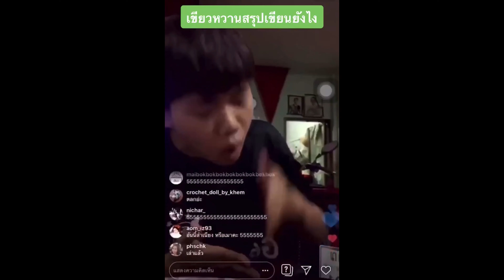พากินบุฟเฟต์ข้าวแกง ถูกมาก!! ตังตังหมดไปกี่จาน? l Tangtang Channel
ตังตังพากินบุฟเฟต์ข้าวแกง 59 บาท!! ถูกมากก ราคานี้จะได้กำไรมั้ย